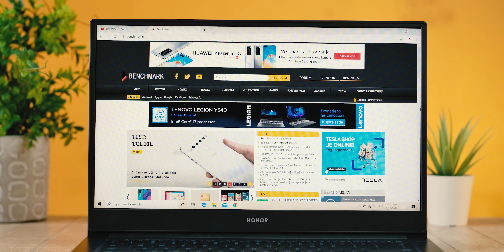Honor MagicBook 14 – recenzija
Manja verzija nudi osvetljenu tastaturu i bolju radnu autonomiju. Uz to bolje leži u ruci i automatski se lakše nosi, iako zbog obilja metala nije tako lagan kao što bi očekivali. Ipak, u pitanju je jedna kompaktna mobilna “četrnaestica” koja uz sve navedeno, izgleda atraktivno zbog tanke siluete i lepe Azure plave linije oko oboda...